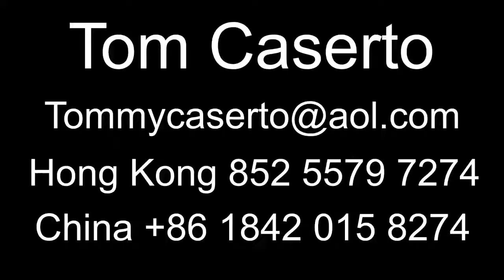Tom Caserto's Action Reel 2017